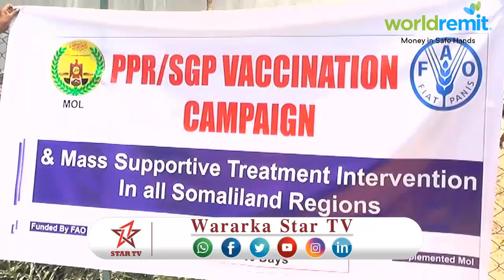DAAWO WASAARADA XANAANADA XOOLAHA OO KALA DIRTAY KOOXO CAAFIMAAD+TIRADA XOOLAHA EE LA DHOOFIYAY